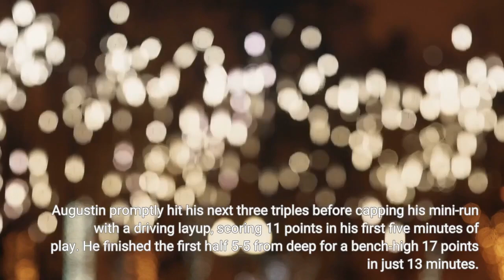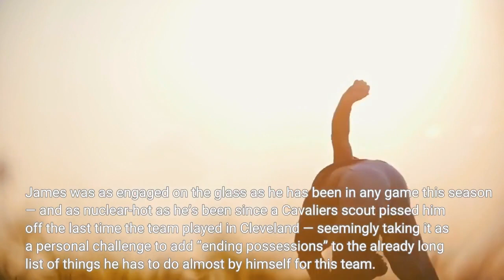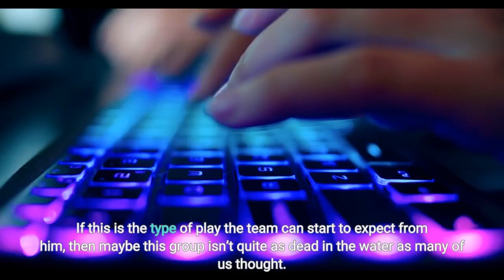DJ Augustin LeBron James lead Lakers to victory in Cleveland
At the start of the night, it looked like the Cleveland Cavaliers might be due for just their second win ever against a LeBron James team, and first since a 2011 squad led by Baron Davis managed an upset victory over The King when he was in Miami. But James, DJ Augustin, Russell Westbrook and the rest of the Lakers had other ideas, overcoming a lethargic first few minutes to finish out their four-game road trip with one of their most fun and impressive victories of the year, eventually beating the Cavs 131-120. The Lakers began the game with another one of their now-patented slow starts, trailing 20-11 in Cleveland before Augustin entered the game to give the team a spark off the bench. Augustin promptly hit his next three triples before capping his mini-run with a driving layup, scoring 11 points in his first five minutes of play. He finished the first half 5-5 from deep for a bench-high 17 points in just 13 minutes. The only player to score more in the first 24 minutes was James (21 first-half points), but he saved his best theatrics for the second half (other than his ruthless posterization of former teammate and fellow NBA senior citizen Kevin Love). Over the final two quarters, James put the finishing touches on a triple-double of 38 points, 11 rebounds and 12 assists that somehow undersells his two-way impact. James was as engaged on the glass as he has been in any game this season — and as nuclear-hot as he’s been since a Cavaliers scout pissed him off the last time the team played in Cleveland — seemingly taking it as a personal challenge to add “ending possessions” to the already long list of things he has to do almost by himself for this team. He also picked the Cavaliers apart with both his passing and scoring in the halfcourt down the stretch, putting on one of his now-countless career shows in Cleveland and offering another reminder that on any given night, he can still be the absolutely most impactful player in the NBA. Even at 37 years old. On this night, though, he had help. In addition to the aforementioned Augustin, who ended the night with 20 points on 6-6 shooting from deep, the Lakers also got a big lift from Westbrook for the third game in a row. The polarizing guard appears to have found a bit of a rhythm over the last three games, and he’s punishing teams for playing off of him with his jumper, finishing 7-14 from the field to score 20 points and notch 11 assists against the Cavaliers. If this is the type of play the team can start to expect from him, then maybe this group isn’t quite as dead in the water as many of us thought. They’ll need a lot more than a nice little string of games to prove that, but every run has to start somewhere, and they at least appear to be trying again. That may sound like backhanded praise, but it’s also accurate, and progress is progress. Even if it’s likely coming too late, at least this team has been watchable again. That’s worth something.